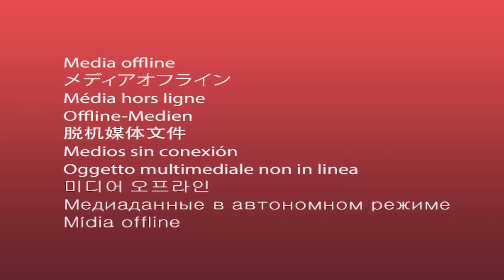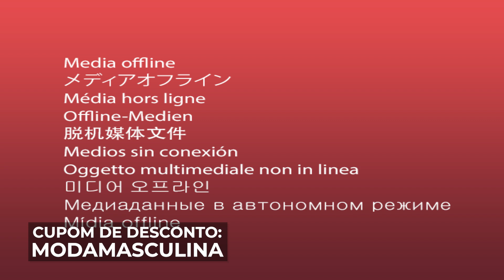Qual a diferença da camisa social e da camisa casual? | Moda Masculina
Conheça a undershirt da Insider e use o cupom MODAMASCULINA para ganhar desconto de 12% na compra

Você sabe a diferença de camisa social para camisa casual? Quando você vê uma camisa resort, aquelas coloridas e floridas, fica fácil identificar que ela é casual. Mas sabe a camisa Oxford, aquela que tem bolso e colarinho americano? É uma camisa bem comum, muito utilizada em ambiente corporativo mas que - adivinhe! - é casual também.

Existe uma linha fina que separa as camisas sociais das causais e o Sievers veio explicar isso com detalhe para você não ter mais dúvida. Os fatores que as diferenciam envolvem o colarinho, o punho, os tecidos, o design entre outros fatores.

Então bora conferir para ficar por dentro do assunto.

💬 Você já sabia dessa diferença? Conta para a gente.

▶️ E para ver outros conteúdos sobre bermuda é só checar a lista abaixo.